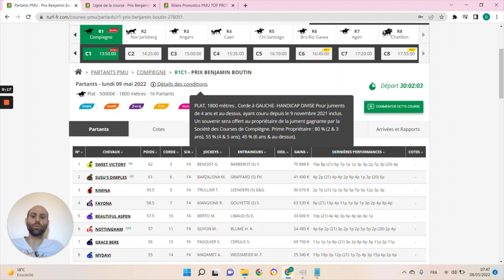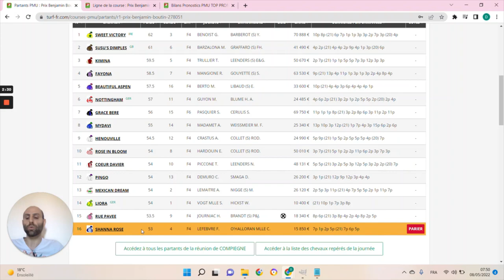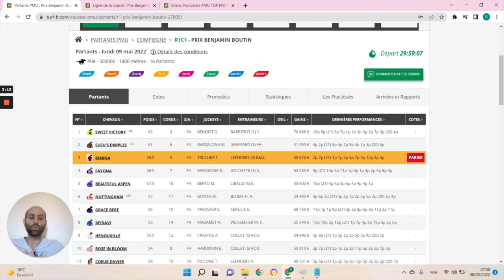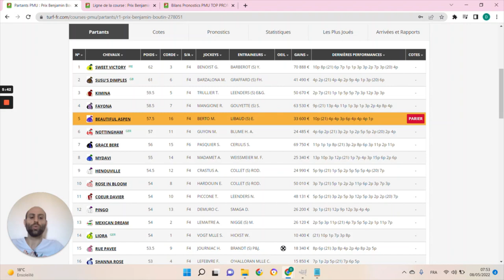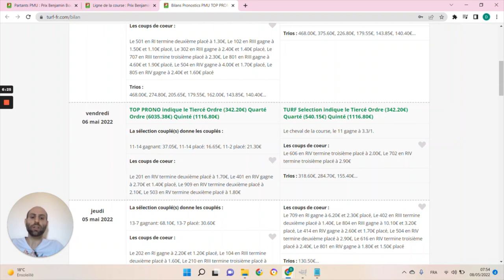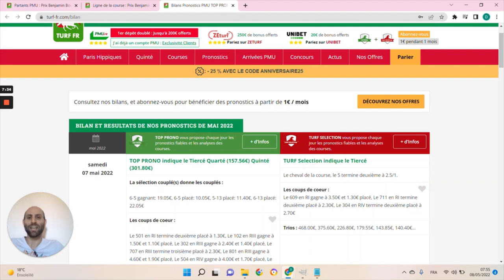PRONOSTICS PMU GRATUIT DE LA MINUTE QUINTE+ DU JOUR LUNDI 9 MAI 2022 #278051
PRONOSTICS PMU GRATUIT DE LA MINUTE QUINTE+ DU JOUR LUNDI 9 MAI 2022